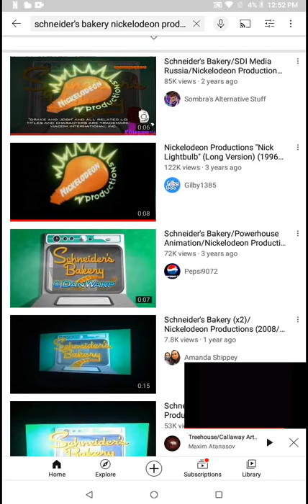Treehouse/Callaway Arts & entertainment/absolute digital pic/Nelvana/Nickelodeon productions (2006)